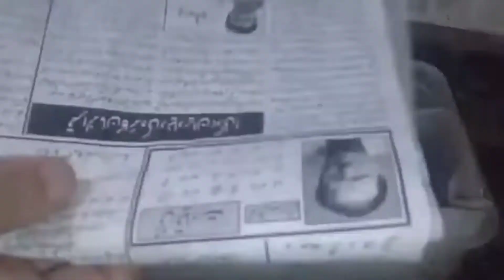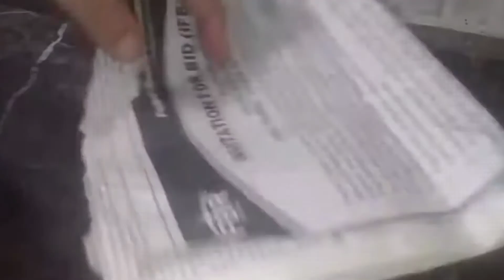Useful Tips & Tricks For The Kitchen | Pre Ramadan Prep Food Ideas In Urdu Hindi By Baji ka kitchen.